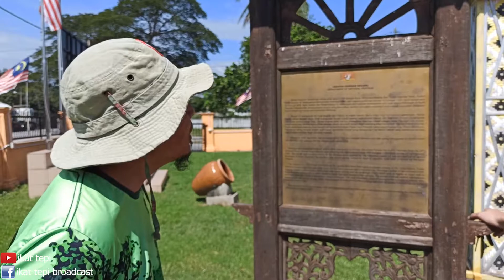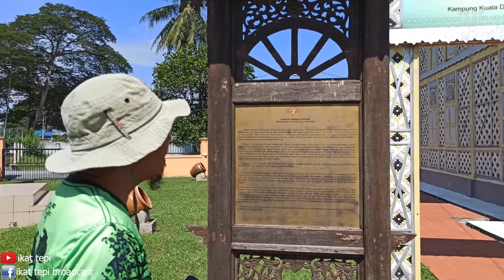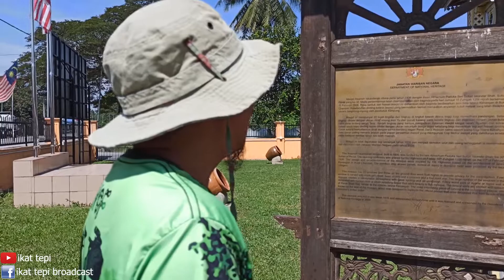🍔rempit | masjid buluh minyak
Masjid Ihsaniah Iskandariah ini di bina pada tahun 1936. di rasmikan oleh almarhum sultan iskandar shah pada jumaat 11/2/1938. masjid ini di buat dgn anyaman buluh minyak  secara gotong royong oleh penduduk kampung.

Masjid ini mempunyai 20 tingkap dengan tingkap pada bahagian bawah dibina tinggi bagi memelihara pemandangan.

Setiap tingkap dihiasi ukiran motif insang ikan yu dan pucuk kacang pada kepala tingkap. Ia diserikan dengan ukiran bulan sabit serta bintang pecah lima.

Jumlah tingkap yang banyak menjadikan bahagian dalam masjid sentiasa cerah, nyaman dan selesa ketika beribadat.

tukang pandu
khairil aslan

tukang kamera
riozen

tukang cakap
ryzman cash & khairil aslan